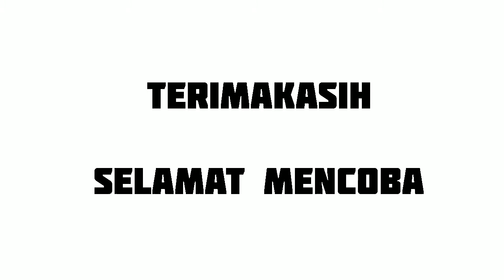CARA MEMBUAT MOL NASI BASI UNTUK DEKOMPOSER PUPUK KOMPOS DAN PUPUK ORGANIK CAIR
Kali ini kami akan berbagi mengenai cara pembuatan mol (mikro organisme lokal) yang berbahan dasar dari nasi basi. Disini juga dijelaskan beberapa manfaatnya bagi dunia pertanian.

Bahan dan alat yang diperlukan:
- nasi
- air cucian beras
- gula pasir
- toples
- kain dasar
- karet gelang
- plastik kresek

Selamat mencoba.